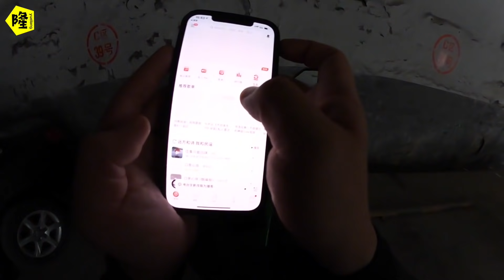房车自驾游停滞，彻底安心休息的月隆平时在做什么？摩托几天没动